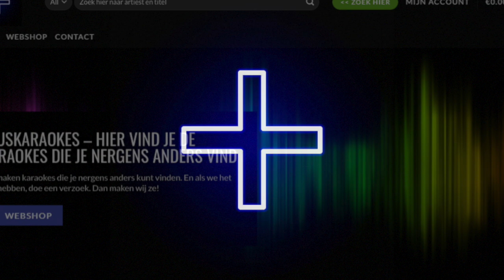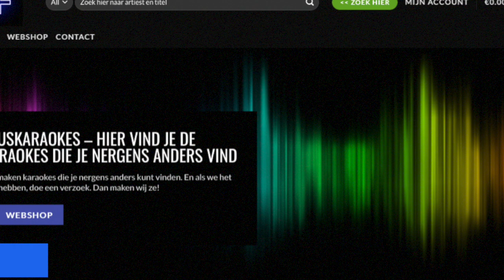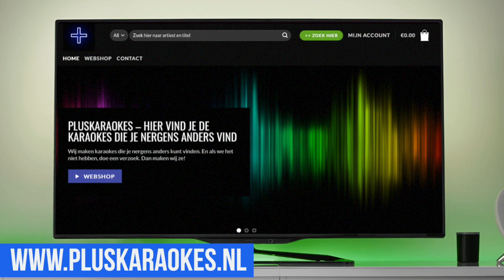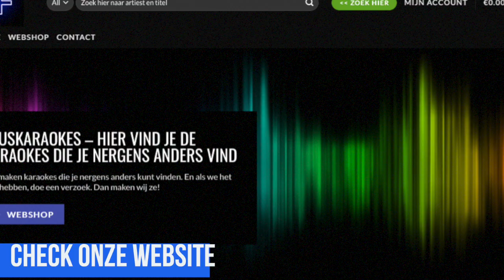Leo Alkemade - Mag ik alsjeblieft (karaoke / instrumentaal)